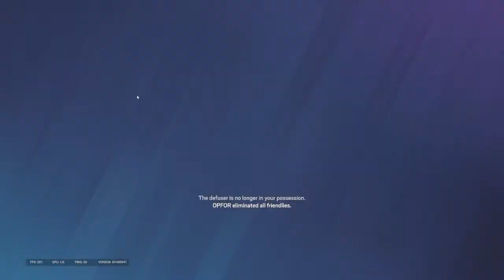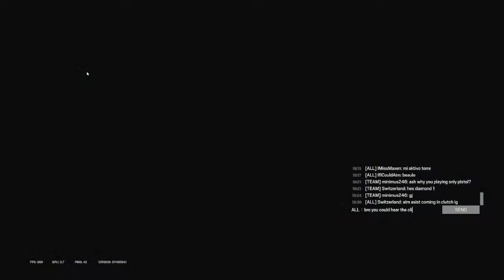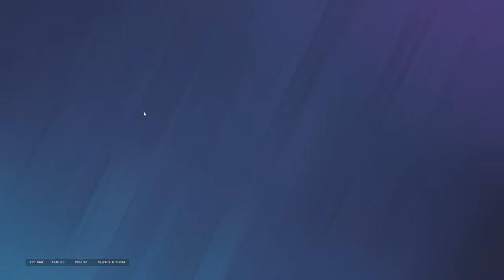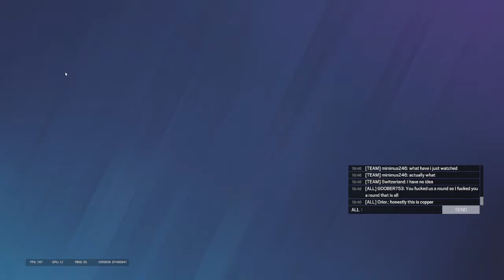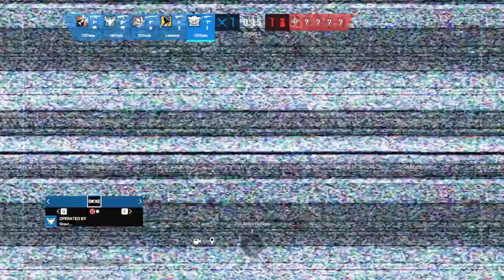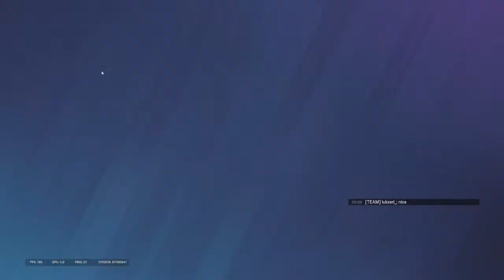How to get through plat